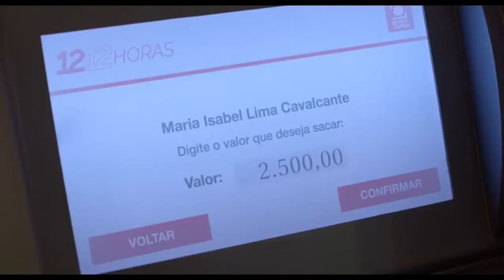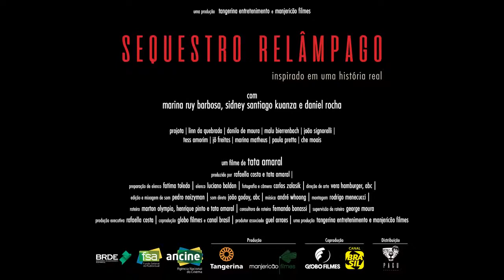Sequestro Relâmpago (2018) - Trailer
Isabel (Marina Ruy Barbosa) sai de um bar em um bairro boêmio. Quando se aproxima de seu carro, é abordada por Matheus, 34, e Japonês, 21, que a forçam a entrar. Matheus e Japonês não são amigos. Estão juntos apenas para fazer uma série de sequestros naquela noite. Isabel é a primeira vítima. Eles estão nervosos e Isabel também. O primeiro caixa eletrônico para onde se dirigem está quebrado. São quase 22h. Os dois rapazes percebem que não conseguirão chegar ao próximo caixa e decidem manter Isabel como refém até que os caixas voltem a funcionar pela manhã. Os três passam a noite dirigindo de um lado para o outro de São Paulo, a maior parte do tempo em avenidas e bairros às margens da cidade para ganhar tempo e decidir o que fazer com Isabel. Refém em seu próprio carro, Isabel terá que negociar sua vida com Matheus e Japonês durante toda a noite.

Longa-metragem dirigido pela cineasta Tata Amaral, "Sequestro Relâmpago" foi selecionado para o "Festival do Rio 2018".